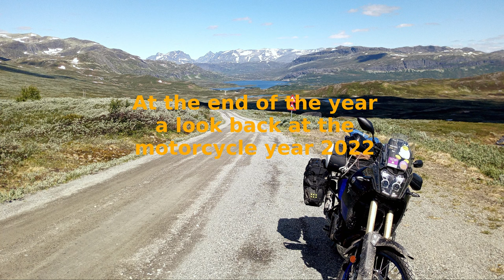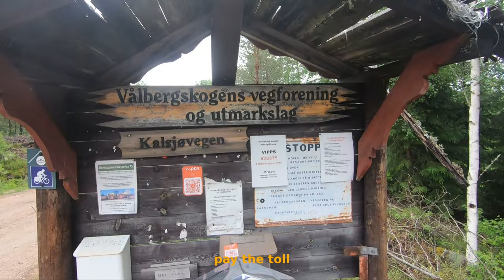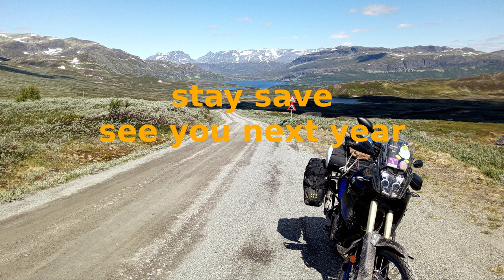Year in review 2022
What a year with many tours in Germany, France, Austria, the trip to Norway and encounters with really great people. You have to do Norway at least once, especially on a motorbike. For me, these were emotional moments with this force of natural sights. Just wow a great country. I wish everyone a happy holiday season and a healthy start to the new year.

Was für ein Jahr mit vielen Touren in Deutschland, Frankreich, Österreich, der Reise nach Norwegen und Begegnungen mit ganz tollen Menschen. Norwegen muss man mal gemacht haben, vor allem, mit dem Motorrad. Für mich waren das emotionale Momente mit dieser Wucht der Natursehenswürdigkeiten. Einfach wow ein tolles Land. Ich wünsche allen ein frohes Fest und kommt gesund ins nächste Jahr.

1 Ouroboros by Alexander Nakarada